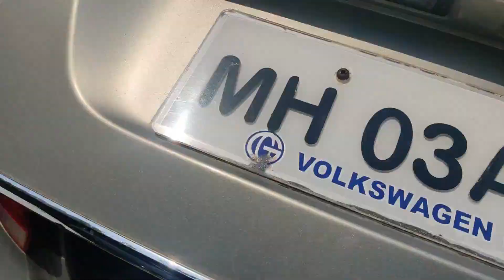kamal ki location /must visit place in karjat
Chavhan agro farm
Chavan Agro Farm, karjat
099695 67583